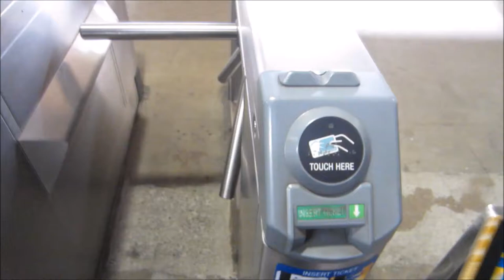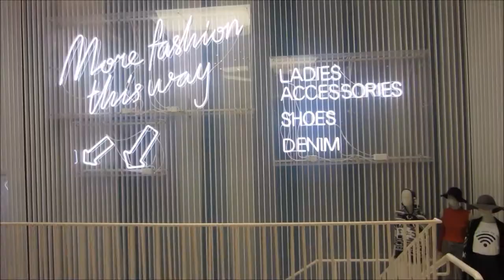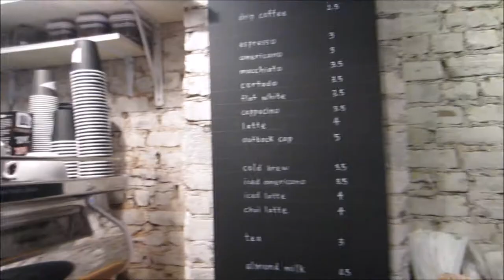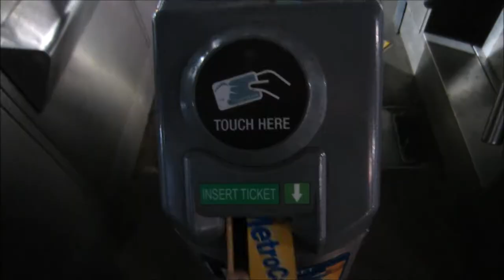Follow Me Around: NYC // Emma Scalora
Welcome back! A new thing I am doing on my channel is posting vlogs of places I go to. I love doing it and its a new way of getting closer to my life!

Oufit:
Top: Urban Outfitters
Sweater: Nordstrom Rack/ Free People
Jeans; Topshop
Boots: HM

Song:
Blue Hawaii-ASTR